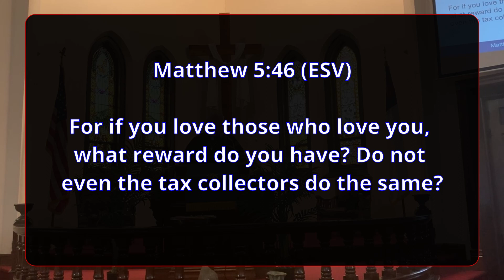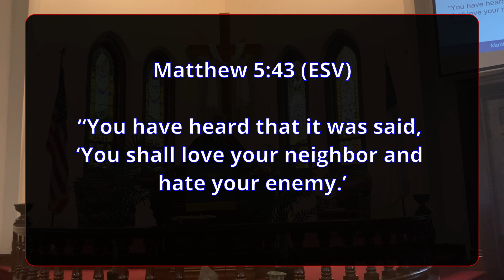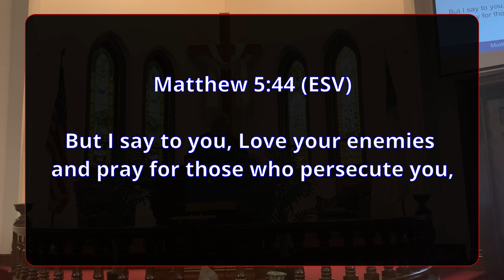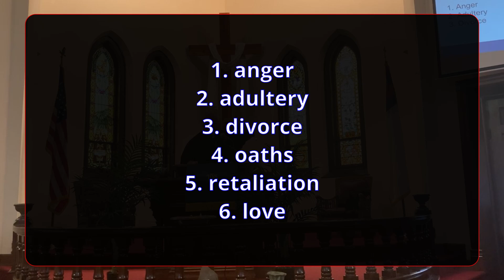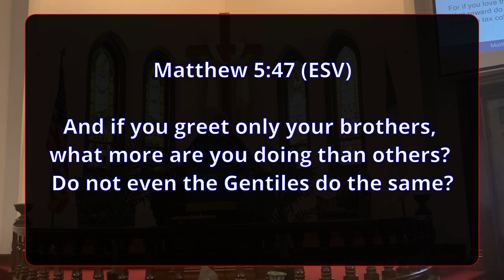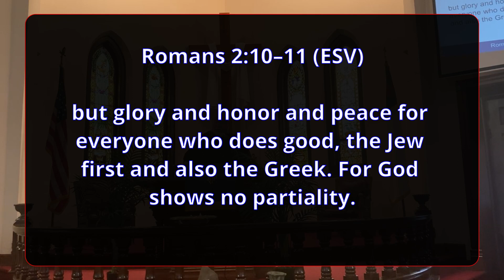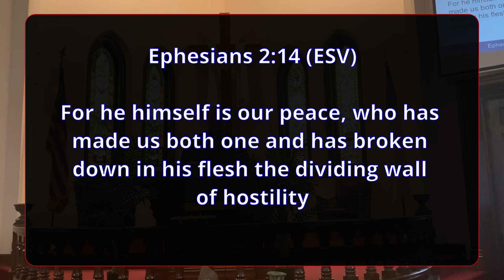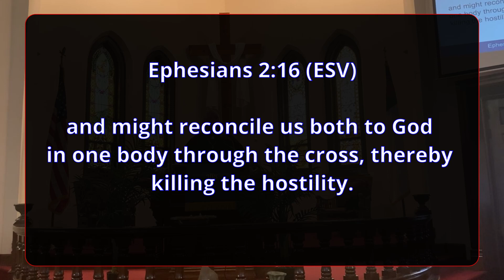Love Your Enemies Sermon Only 4 September 2022